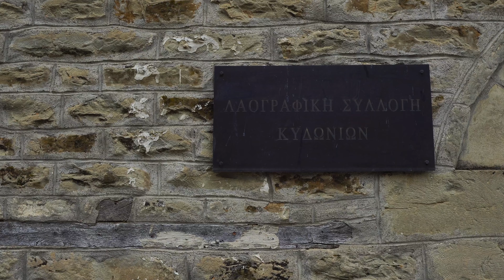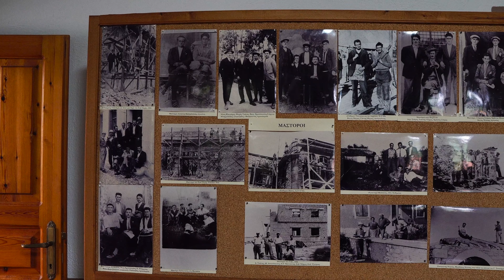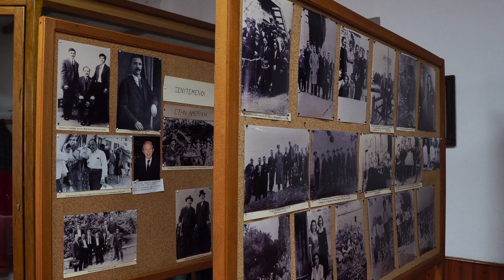Κυδωνιές Γρεβενών Η Λαογραφική Συλλογή 9:5:2021